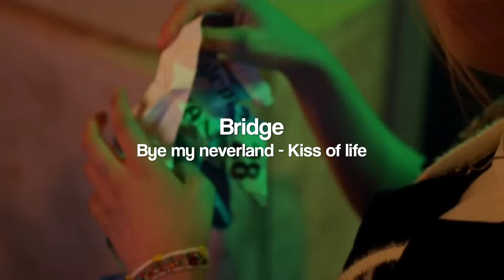The best parts in 2023 Kpop songs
Intro: Los Angeles - Seulgi (Instrumental)
Outro: Glitch - Eunbi (Instrumental)